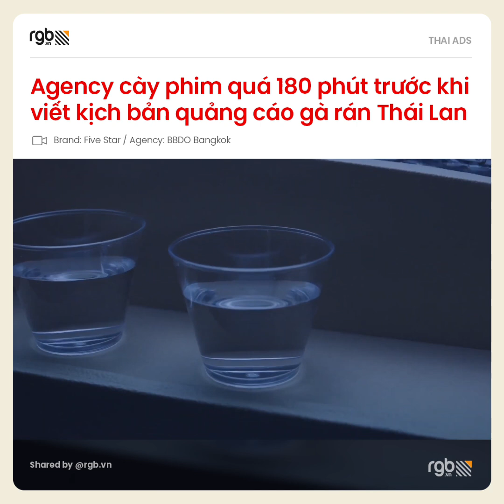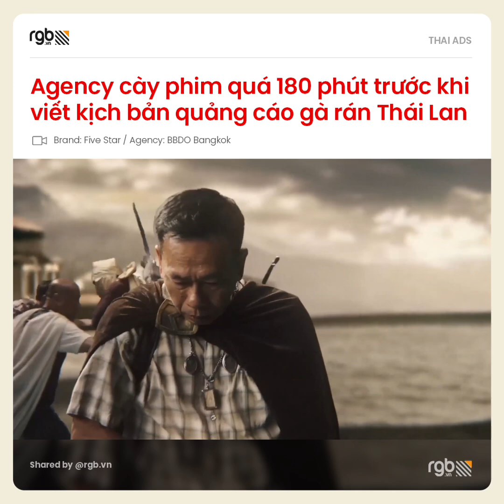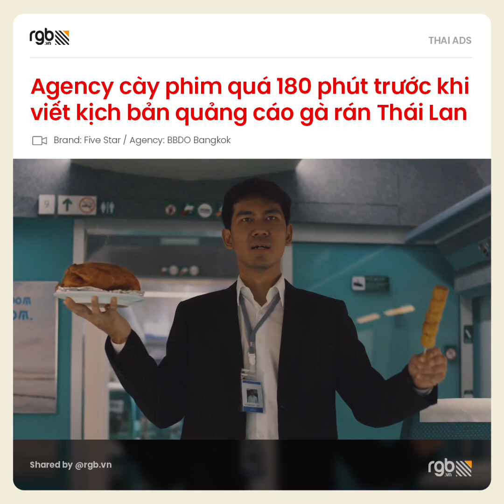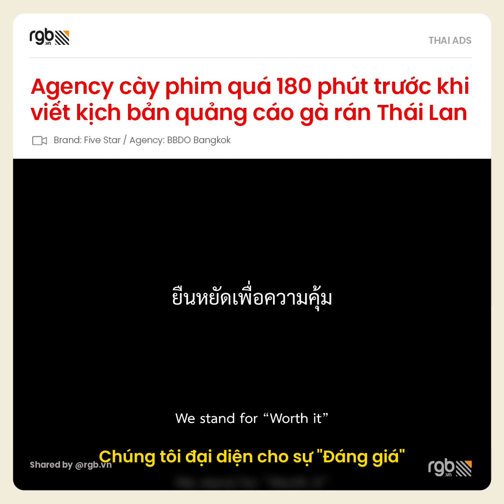Quảng cáo Thái Lan: agency cày phim quá 180 phút trước khi viết kịch bản cho gà rán Five Star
QUẢNG CÁO THÁI LAN: AGENCY CÀY PHIM QUÁ 180 PHÚT TRƯỚC KHI PROPOSE IDEA

Nhân dịp kỷ niệm 40 năm thương hiệu gà rán Five Star, Agency BBDO Bangkok đã tạo ra một quảng cáo “đáng giá” nhất từ trước tới nay.

Để thể hiện cho sự “đáng giá”, quảng cáo đã đưa người xem nhập vai vào đa vũ trụ điện ảnh. Bạn nhận ra bao nhiêu cảnh phim bom tấn quen thuộc trong quảng cáo này?